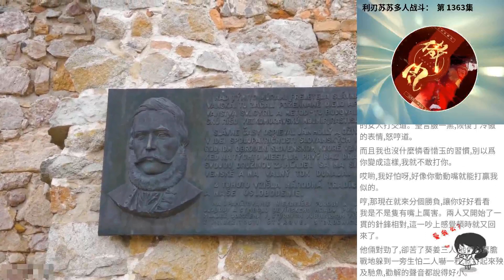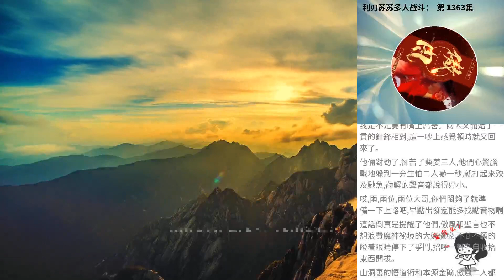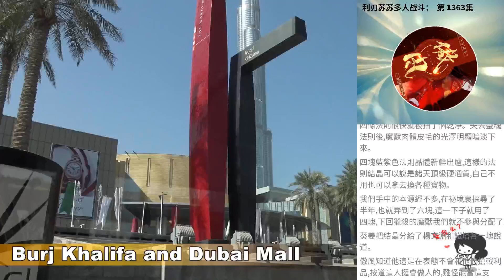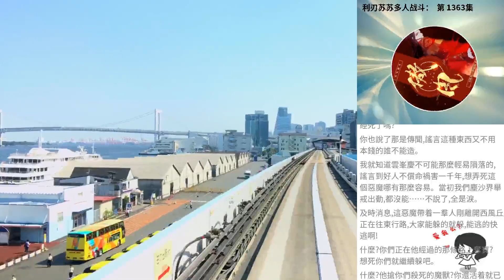利刃蘇蘇多人戰鬥： 第 1363集